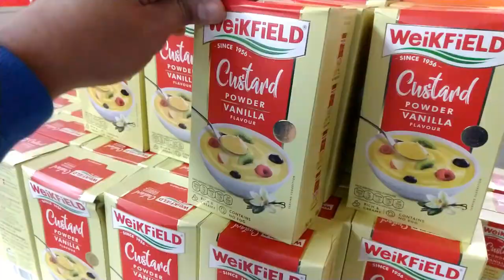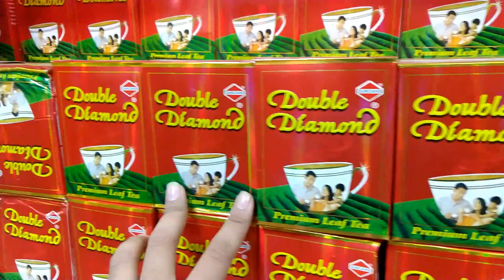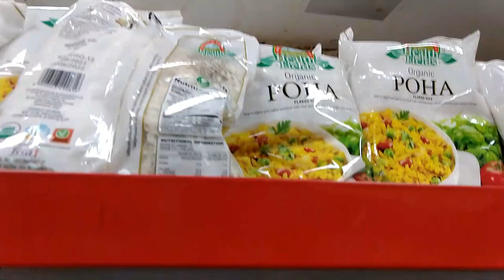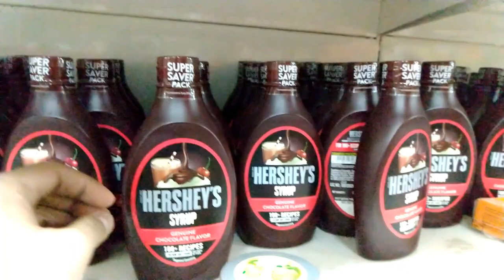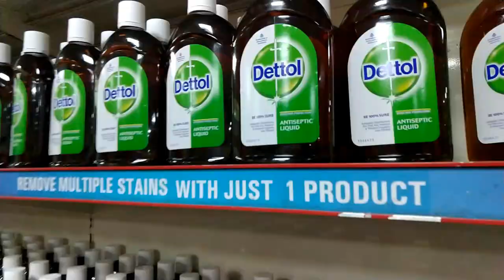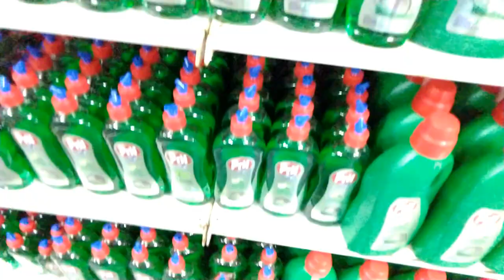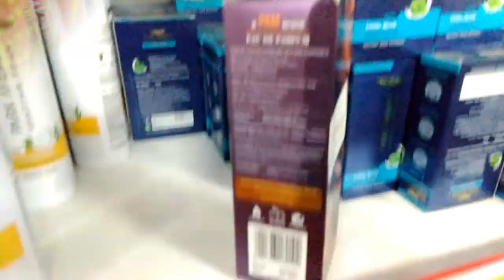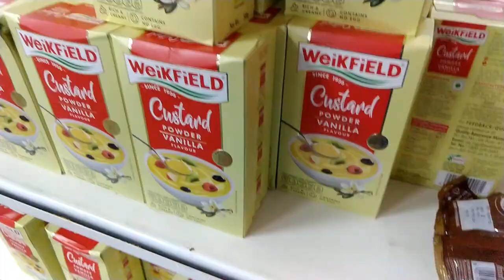INSIDE ARMY CANTEEN TOUR.. || BIGGEST CANTEEN IN DELHI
Hello.. so watts up viewers in this video I show you Inside Army canteen Products like grocery, consumable/disposable items... etc.
so hope you guys like this video...

Location - Shop No 25, 1, Mall Rd, Delhi Cantonment, New Delhi, Delhi 110010